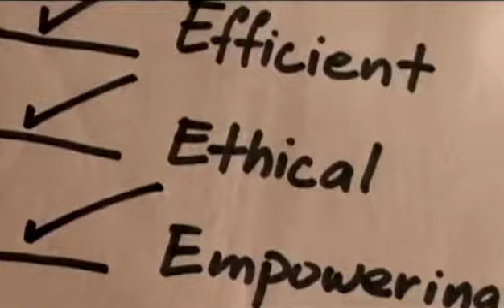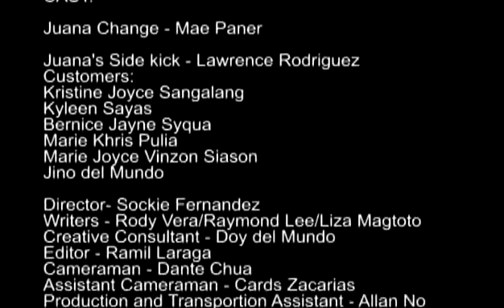Paano Ba Pumili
Juana Change interviews an applicant and bombards him with questions to gauge his qualifications and suitability for the position. We are challenged to be as meticulous in choosing our candidates.

"Paano Ba Pumili" is part of a voters' education video series produced by Communication Foundation for Asia in cooperation with Artists Revolution. All videos in the series use irony and satire to challenge voters to think hard about traditionally held ideas on how to choose the right candidates. The videos are suitable for discussion in schools, church groups, community forums and voters education workshops.